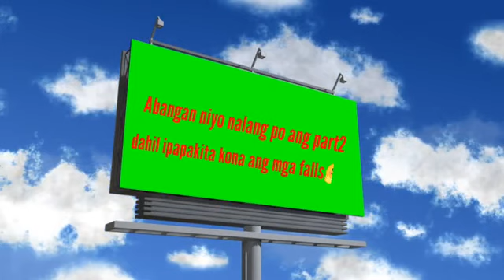NILINTI-AN, BALUD, MASBATE FALLS PART1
Hello mga kakarots musta kayo lahat, and welcome sa aking youtube channel, at kung hindi kapa naka subscribe pa click nalng ng subscribe button at ang notification bell para lagi kang updated sa mga
videos na i upload ko. Thank you and godbless...

Abangan niyo lang po mga karots ang susunod na o upload ko.
Dahil makikita niyo ang kagandhan ng buong part ng Nilinti-an.😳😊

Mga kakarots medyo natagalan ako bago naka upload neto dahil
sa bagyo. At saka malayo ang wifiyan dito sa amin.😔😔

Ito pa po ang iba kung mga na upload na